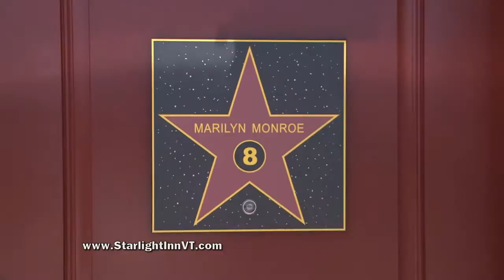Starlight Inn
TV commercial for the Starlight Inn in Colchester, Vt.